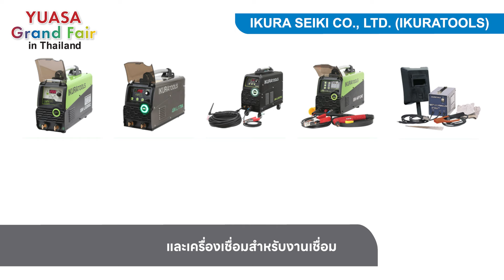IKURA SEIKI CO., LTD. (IKURATOOLS) ーYUASA Grand Fair in Thailandー